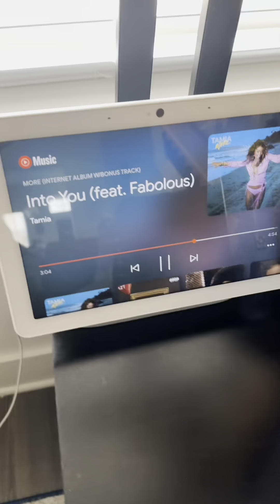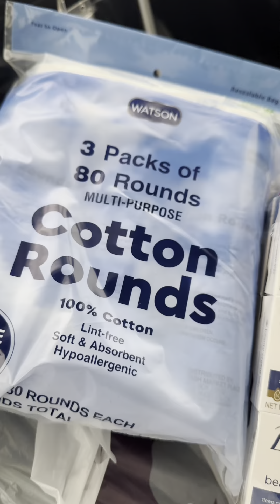GET READY WITH ME | BURLINGTON HAUL + Shop with me | Postpartum journey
Hey, I'm Bre, I live in Ga. I'm a work from home mom and wife with a 4 year old daughter and newborn.  On my free time I like to watch YouTube, Netflix, shop online and spend time with my family. I'm also attending nursing school while being a mom,  a wife, and working from home FT. On my channel I share alot of mommy lifestyle, hauls, cleaning and day in the life.

🎵 I don’t own copy rights to the music played in the video.. Music played in the video can be found 🎵